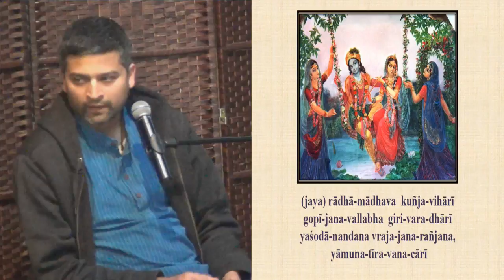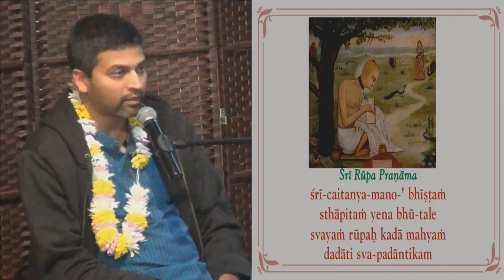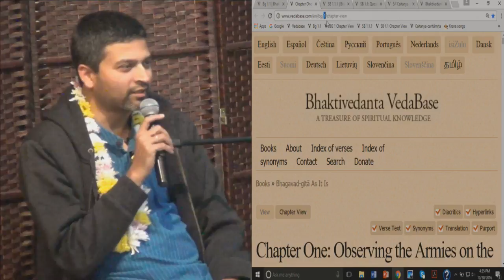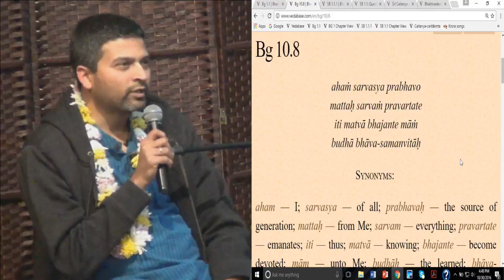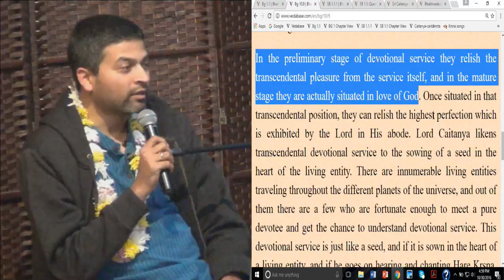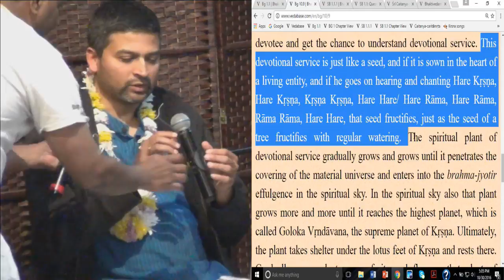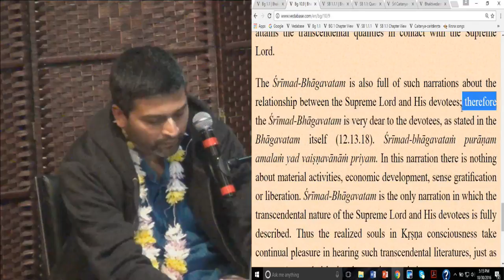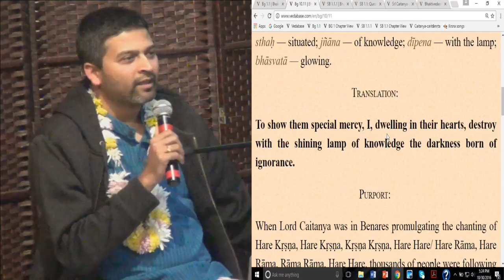Illuminate Your Heart this Diwali by HG Sundarananda Prabhu, 10-30-16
Illuminate Your Heart this Diwali by HG Sundarananda Prabhu